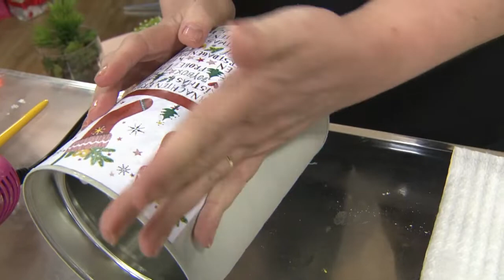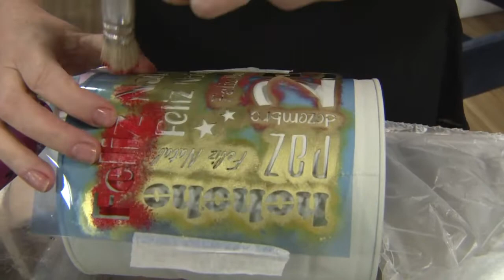Faça uma linda lata natalina com artesã Erica Lahat – 29/10/21